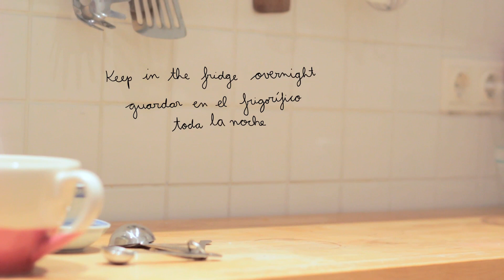Vegan Earl Grey Cookies | Galletas Earl Grey veganas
Ingredients:
200 g. flour
100 g. margarine
100 g. sugar
2 tsp. Earl Gray tea (slightly grounded)
1/2 tsp. baking powder
1 pinch of salt
2 tbsp. ground or laminated almond
4-5 tsp. cold water (approx.)

Bake at 180°C in a preheated oven for 15-20 minutes (until slightly golden brown in the edges).

Ingredientes:
200 g. harina
100 g. azúcar
100 g. margarina
2 ctas. té Earl Gray (un poco molido)
1/2 cta. levadura química
1 pizca de sal
2 cdas. de almendra molida o laminada
4-5 ctas. agua fría (aprox.)

Hornear a 180°C en horno precalentado durante 15-20 minutos (hasta que los bordes estén ligeramente dorados).

Special thanks to Emma, Lluís and Aina for the music 😄